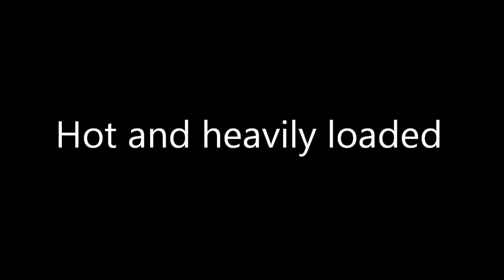Chevaliers Summer Run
Chevalier now has a voice, a new summerlands chuffer!

Please see my other videos for Chevalier and the updates.

This little SL1 I was lucky enough to win on a well known auction site. I didn't pay alot for her, but I could see that there was a few upgrade parts that would come in handy even if the loco was utter junk. For me it was set at the wrong gauge so that had a dampener on things too.

I refitted the locomotive with a set of new o ring upgraded lapped cylinders and I re tensioned the reverser spring and lapped the port faces also. I fitted some turned steel wheels suitable for 32mm gauge and assembled the loco with new pipes throughout and adapted a 'dead leg' type lubricator to a displacement type.

I created this video to try and put Chevalier under a little more load for a little more 'voice'. I hope you all think Chevalier sounds good.